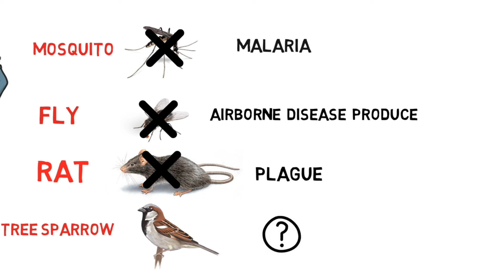ഒരു ദയവുമില്ലാതെ രാജ്യത്തുള്ള കുരുവികളെ മുഴുവൻ കൊന്നൊടുക്കിയ ചൈന /